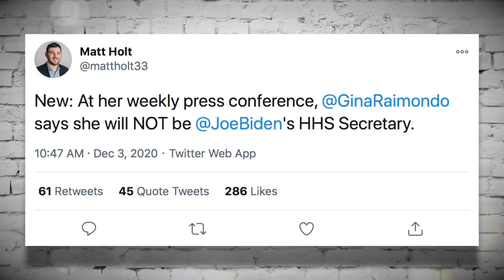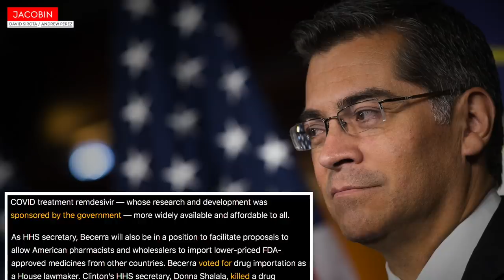Joe Biden’s Pick for HHS Secretary is Surprisingly... GOOD!